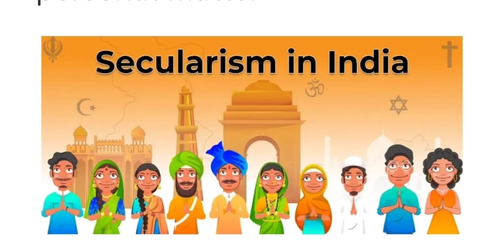Secularism kn India is Strenghtening the Unity among all Religions